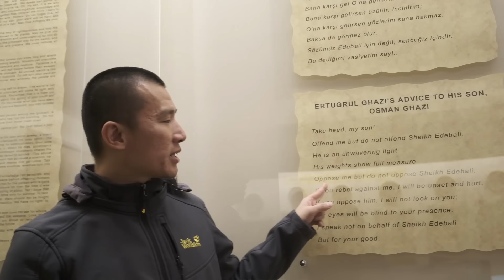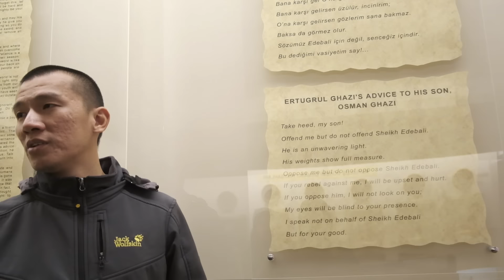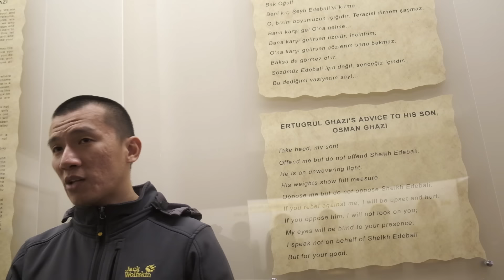Ringkasan Kebangkitan Bangsa Turki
Kali ini, kita coba untuk membahas sejarah banda Turki, yang awalnya berada di Asia Tengah, sampai hijrahnya ke daerah Asia Kecil (Anatolia), dari Kesultanan Saljuk sampai Kesultanan Utsmani, dari Perang Manzikert hingga Perang Salib

Terkhusus kita juga membahas tentang Kesultanan Utsmani dan pengaruh hadits pembukaan Konstantinopel terhadap budaya keluarga Utsmani, dari Sultan ke-1 Osman Ghazi hingga Sultan ke-7 Muhammad Al-Fatih

Dan juga sedikit tentang hubungan Utsmani dengan Nusantara dan ke-Islam-annya, semoga manfaat